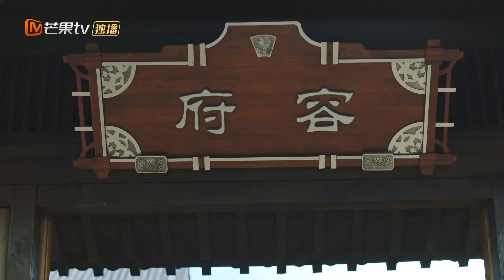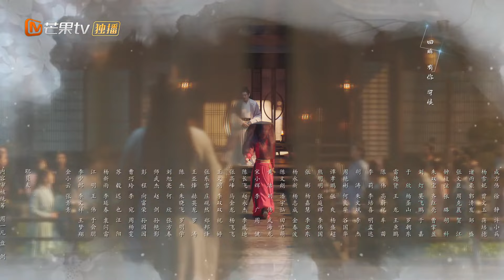【Viet Sub】💞🤵Quận chúa liên tục gặp khó khăn với Dung Ngọc👰💗 Số phận khó thoát để 19｜MangoTV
💞🤵Số phận khó thoát để👰💗
(Con gái của một tướng quân đáng yêu He Jiuling và chàng thiên tài chiêm tinh Rong Yu, )

✤ "Là con gái của tướng quân bảo vệ đất nước, He Jiuling đã dùng mọi cách, thậm chí là giả làm chàng quý tộc thụ động, giả vờ là tên ác nhân, để cố gỡ bỏ hôn ước với chàng chủ tịch trẻ tuổi của Hội Chiêm Tinh Rong Yu. Tuy nhiên, cô vô tình gây ra một sai lầm, khiến cho tâm trí của "người yêu trong mơ" của toàn thành phố biến thành một đứa trẻ. Trong quá trình gặp gỡ, xảy ra va chạm giữa họ, tình cảm nảy mầm trong sự hỗn loạn và hài hước. Cùng lúc đó, một âm mưu của dòng họ, hoàng gia và Hội Chiêm Tinh cũng từ từ hé lộ."